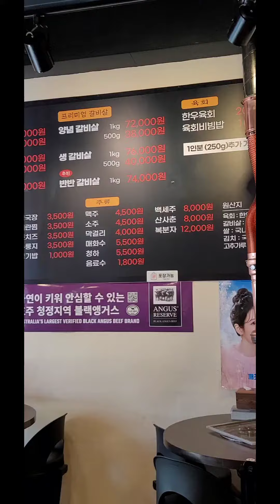갈비살 맛집(Beef ribs gourmet)